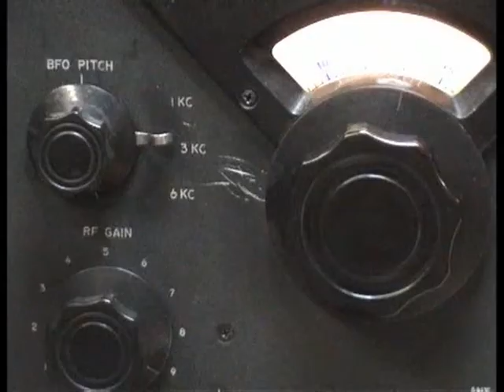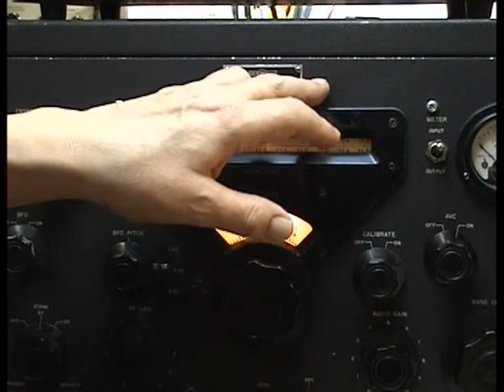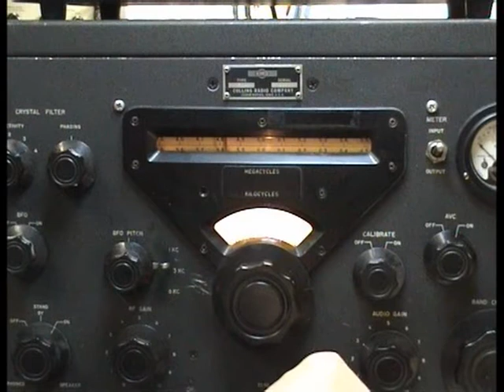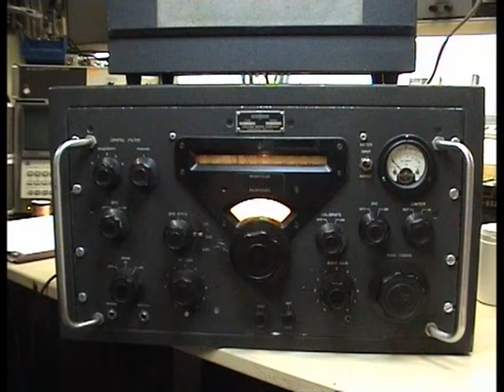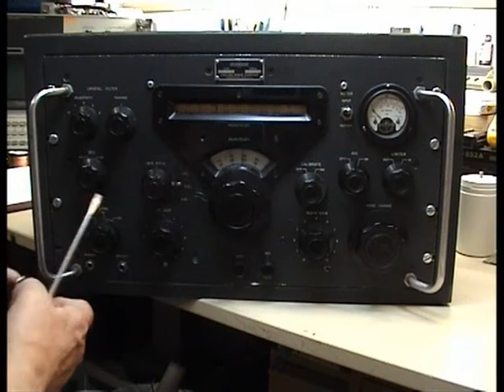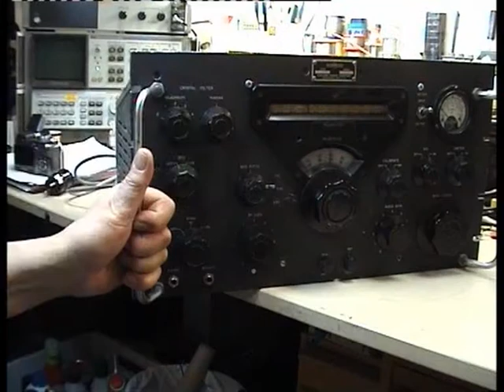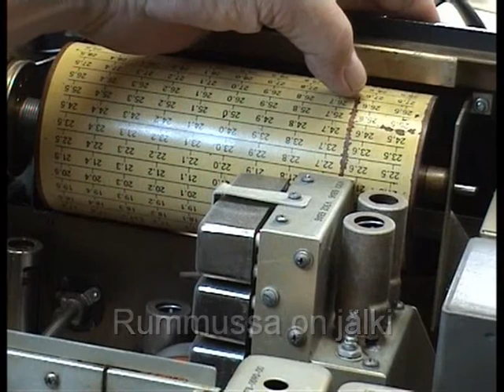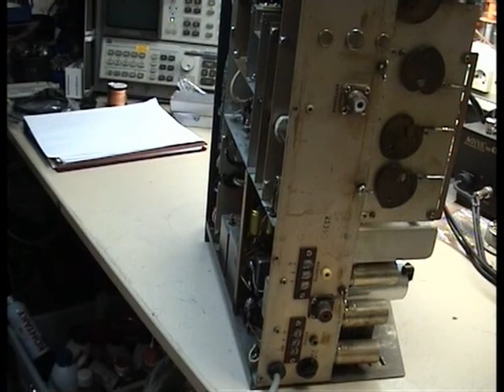IJL - Collins 51J-4 liikennevastaanottimen esittely ja kunnostus - osa 1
Esittelin aiemmassa videossa joukon vastaanottimia joista tässä videossa paneudutaan Collins 51J-4 vastaanottimeen. Videon jatko-osia tulee useita jahka kunnostus etenee.  Olen aika usein joutunut puuttumaan aiemmin tehtyihin modifiointeihin ja korjauksiin joiden taso on kyseenalainen. Tämänkin vastaanottimen suhteen on näin asianlaita. Lisäksi vaihdan jatkossa tunnettuun tapaani vastaanottimen koaksiaaliliittimet omaan standardiini (BNC)sopiviksi.